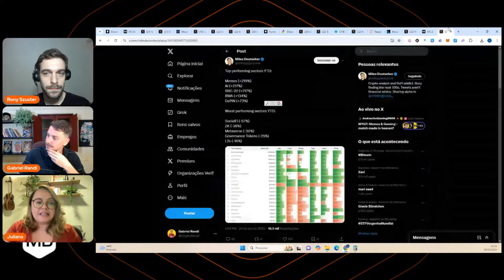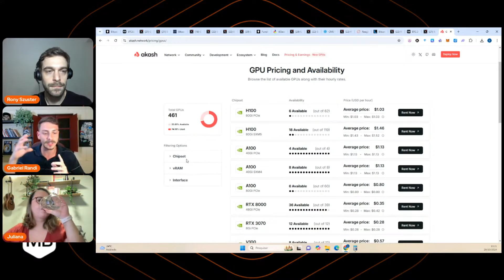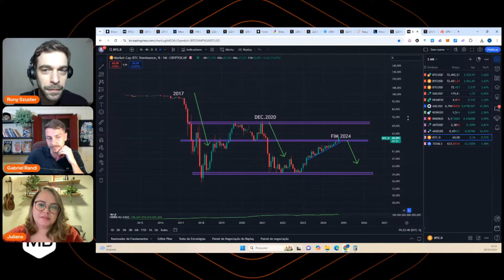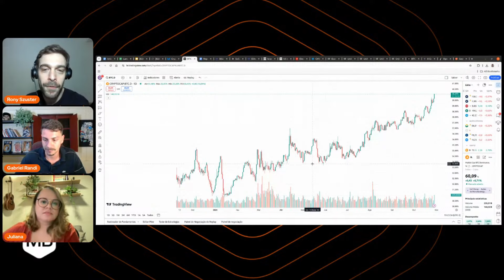Bitcoin vs Altcoins: Quais narrativas do NOVO CICLO CRIPTO?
Será que a dominância do Bitcoin está prestes a ceder espaço para as altcoins? No vídeo de hoje, nossos especialistas mostram  as principais narrativas do atual ciclo do mercado cripto e discutimos a crescente dominância do Bitcoin, que superou os 60% pela primeira vez em mais de três anos.

Discutimos também as tendências emergentes no mercado de altcoins, incluindo setores como memecoins, inteligência artificial, infraestrutura descentralizada e ativos do mundo real. Saiba quando pode ser o momento certo para começar a mudar seu portfólio de uma posição majoritária em Bitcoin para uma maior exposição em altcoins.

🔶 Deixe sua opinião nos comentários: estamos à beira de uma nova altcoin season? Não perca o vídeo completo e descubra como se preparar para as mudanças no mercado cripto! Abra já sua conta na maior corretora de criptoativos da América Latina

Somos o MERCADO BITCOIN e estamos há mais de 10 anos transformando a economia digital, oferecemos toda tecnologia necessária para nossos mais de 3,9 milhões de clientes.